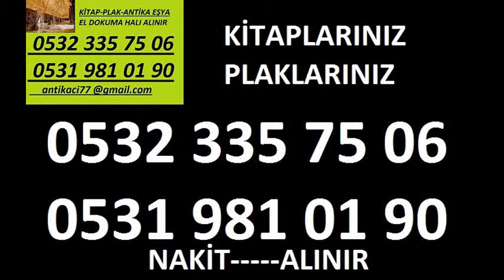BEŞİKTAŞ AKATLAR KİTAP PLAK HALI ANTİKA EŞYA ALANLAR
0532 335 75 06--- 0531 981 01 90

ALANLAR BÜNYEN HALI ALANLAR HEREKE HALI ALANLAR GÜMÜŞ ALANLAR El Dokuma Halı Satmak İstanbul Yun Bunyen Halısı Alan Yerler El Dokuma Halı Satma Antika Tarihi El Dokuma Halı Alanlar Antika El Dokuma Halılar Bünyan Halısı Alanlar Antika Ladik Halısı Alanlar Hereke İran Halısı Al Sat Çin Halıları Alanlar Satanlar İstanbul Anadolu yakasında Antika Halı Satmak Almak İkinci El Afgan El Halısı Satmak Antika El Dokuma Halılar Alan Yerler Avrupa Yakasında  BEŞİKTAŞ AKATLAR  eski El Halısı Alımı Satımı İkinci El El Yapımı Halı Alanlar İstanbulda İkinci El Antika Halı Alanlar